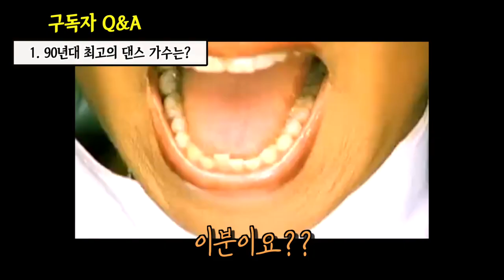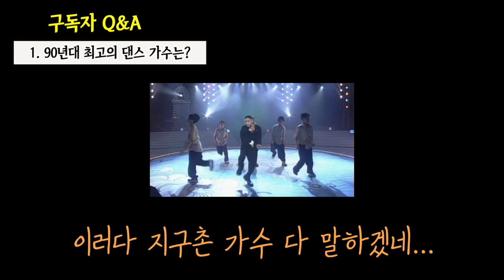현진영이 뽑은 90년대 댄스가수 Top 3 유승준? 이라구#현진영go진영go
구독자 Q&A 첫번째 시간
- 현진영이 뽑은 90년대 춤잘추는 최고의 댄스가수 순위는?
채널 현진영go진영go